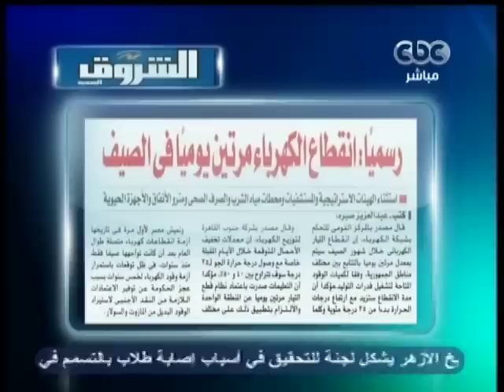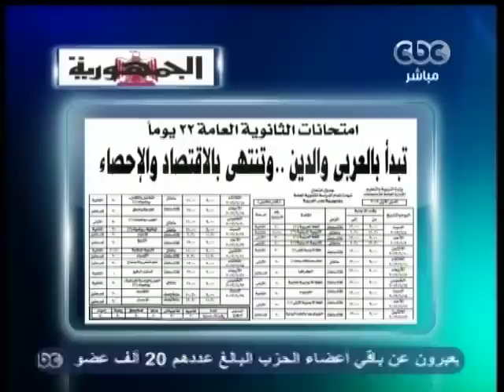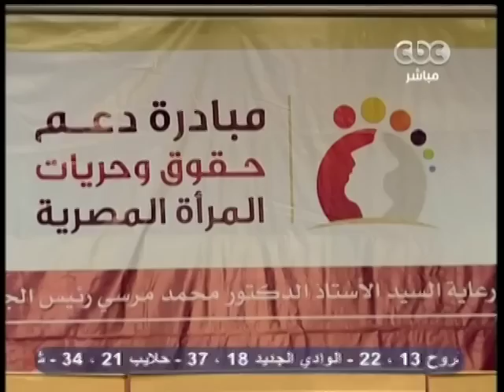زي الشمس - [2-4-2013] فقرة الصحافة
‎زي الشمس - دينا عبد الرحمن - CBC-2-4-2013
ضيف الفقرة
خالد البلشي
عضو مجلس نقابة الصحفيين و رئيس تحرير موقع البداية